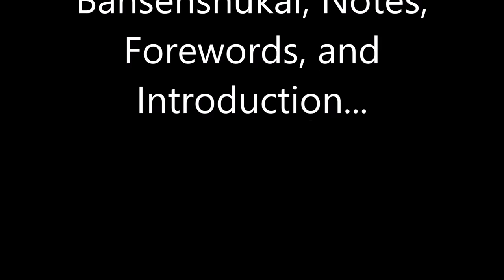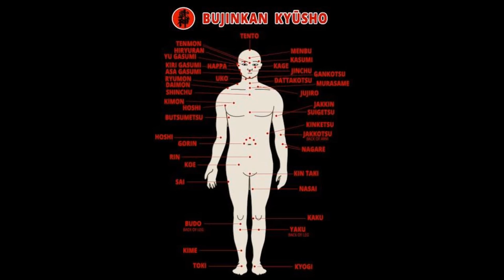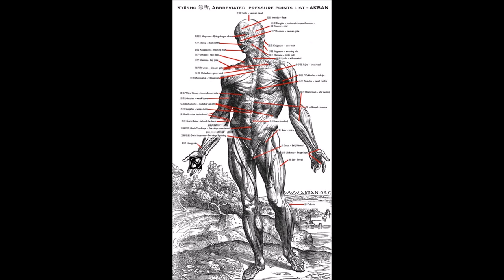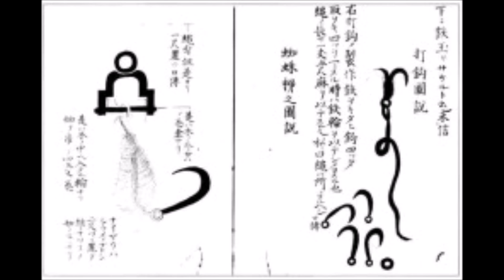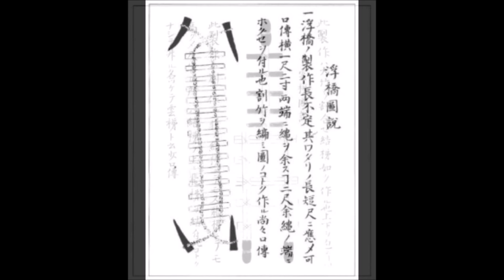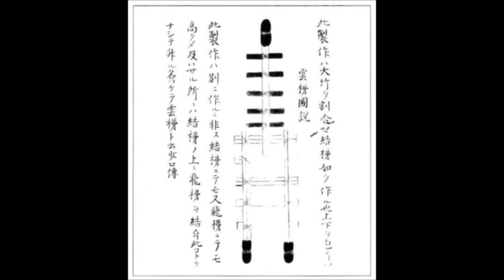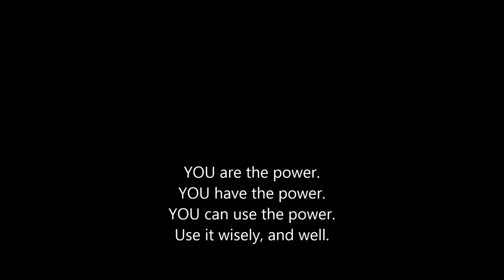Bansenshukai, Information and Forewords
Anyman brings you a reading from "Bansenshukai", as translated by Yoshie Minami and orchestrated by Anthony Cummins and his Historical Ninjutsu Research Team. Among other information, this text will have valuable insight into survival tools, survival and intelligence-gathering skills, grey-man skills, and social engineering, which can help you learn how to use the power you already have, wisely and well. This video, as with all Anyman's videos, is brought to you under Fair Use laws, and Anyman makes no profit off this video; it is provided for the public benefit, transaction, made with Barnes and Noble book-stores.

YOU have the power: use it wisely and well.